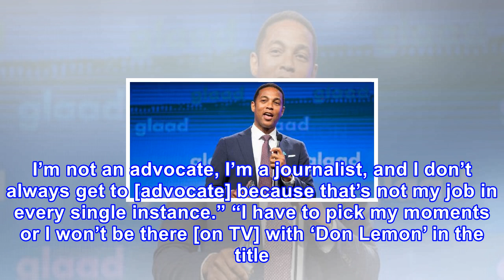Has don lemon gone from ‘sunken’ to ‘saved’?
CNN Anchor Don Lemon (Photo by Dimitrios Kambouris/Getty Images)For years, Don Lemon has served as an infamous player in cable news — one whose TV moments actively land him in headlines everywhere. Millions of viewers tune in daily to his cable news show “CNN Tonight with Don Lemon,” making him one ...